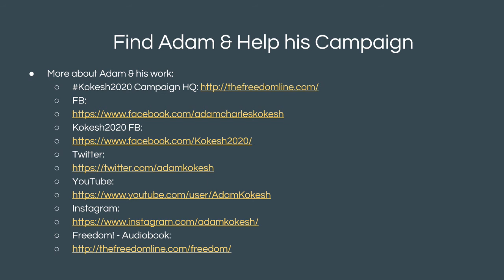Interview with Adam Kokesh - Freedom2020 v2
(Fixed minor audio echos & transitions)
Interview with Adam Kokesh: shares his Solution for Freedom - Freedom2020 campaign to Peacefully & Orderly dissolve the US Government.

Freedom Solutions DAO is 100% funded by viewers like you.

Bitcoin: 1KsKwTpkVXa1rQF3m2bSGXGJXNartc3vWR
Ethereum: 0x964d45e9310011AE0fE511F0083172d816C5a861